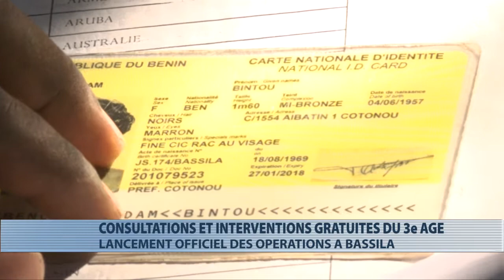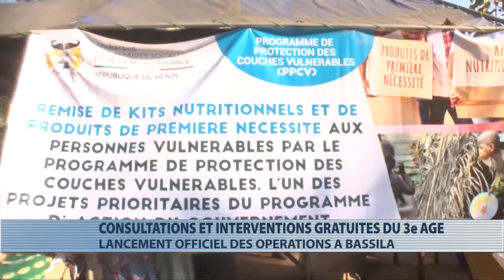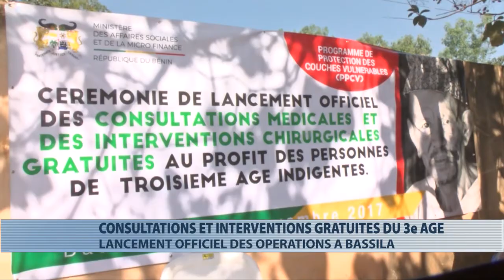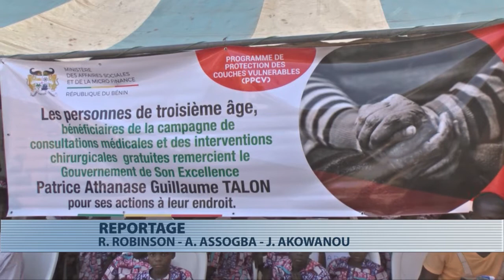Bassila : lancement des consultations et interventions gratuites du 3ème âge